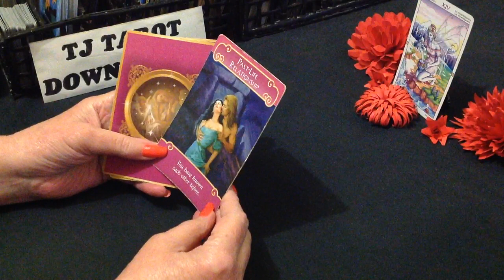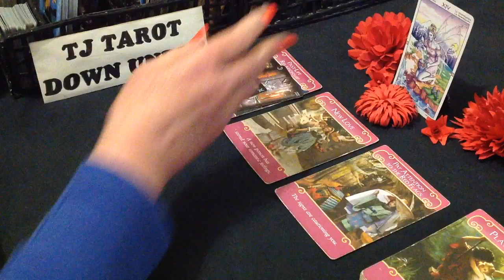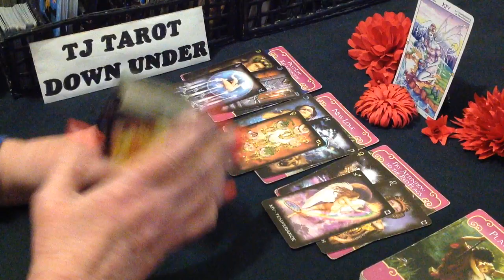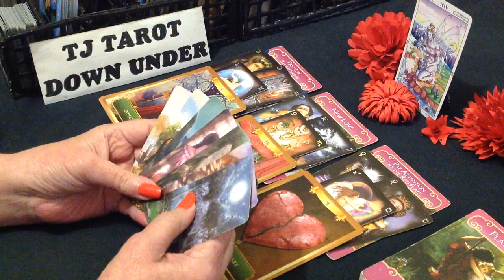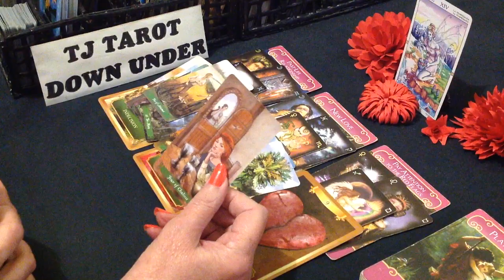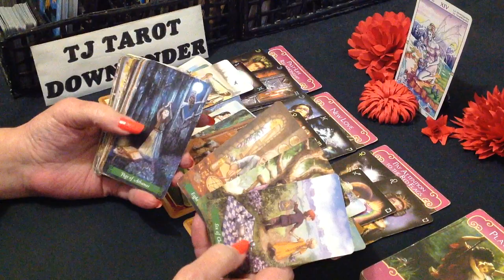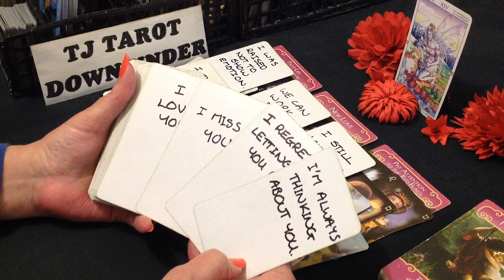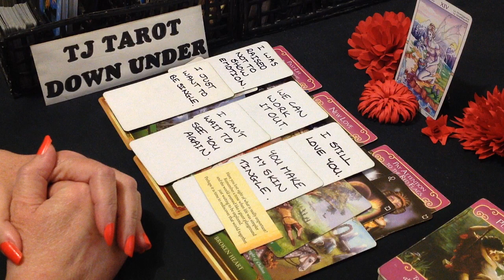SAGITTARIUS LOVE TAROT - THEY WANT NEW LOVE WITH YOU, BUT KNOW THE DAMAGE IS DONE - OCTOBER 2022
DECKS USED IN THIS READING:
Soul Mate Cards - Toni Carmine Salerno
SINGLE SIGN CARD - Wheel of the Year Tarot - Maria Caratti